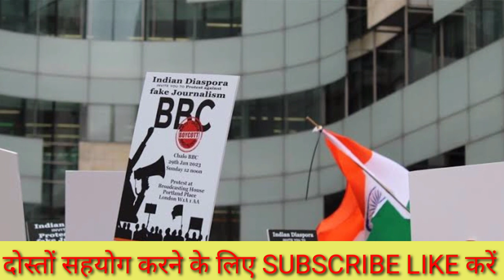today news hindi news samachar news live news